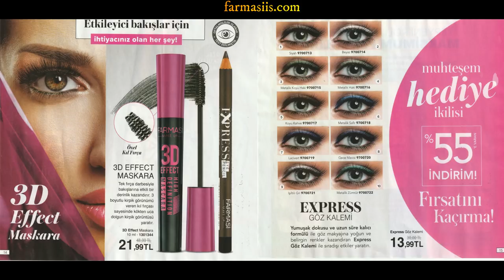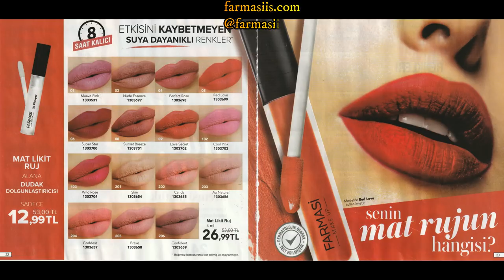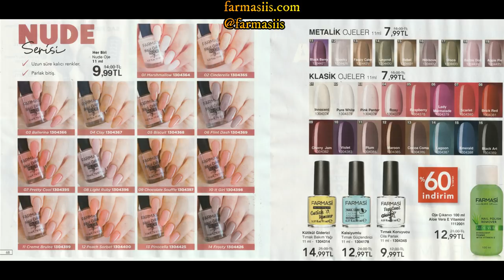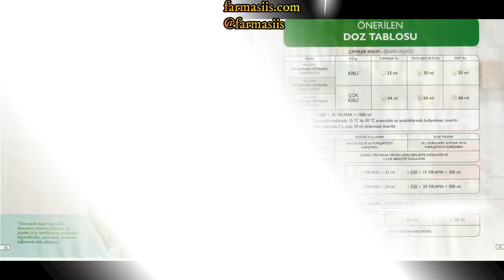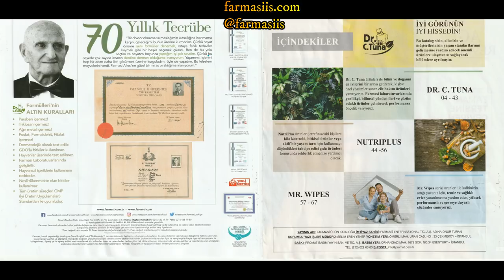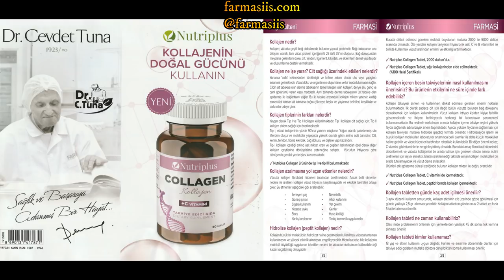Farmasi 2020 Mayıs Kataloğu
Farmasi mayıs kataloğu Süper indirim ve kampanyalarla karşımızda yeni çıkan roll-on ve kolejen burada.

Sizlere Biraz Farmasi Kollejenden bahsetmek istiyorum.
Farmasi Kollajen Nedir?
Kollajen; vücutta çeşitli bağ dokularında bulunan yapısal proteindir. Bağ dokusunu ana bileşeni olarak, tüm vücut protein içeriğinin %25'i ile %35'ini oluşturur. Bağ dokusundan meydana gelen tüm doku, cilt tendo, ligament, kıkırdak ve eklemlerin temel yapı taşıdır ve oluşumlarına destek vermektedir.

Kollajen ne işe yarar? Cilt sağlığı üzerindeki etkileri nelerdir?
Yunanca "colla" kelimesinden türetilmiştir ve kelime anlamı olarak uhu ve yapıştırıcı anlamına gelmektedir. Vücut doku ve organlarının oluşumlarını ve bir arada tutulmasını sağlar. Cildin alt tabakası olan dermis tabakasının temel bileşeni olarak kollajen; deriye sıkı, genç ve canlı görünümü veren esas maddedir aynı zamanda dermis tabakasının üst tabaka olan epidermis ile bağlantısını sağlar. Bu iki tabaka arasındaki kollajen miktarı yetersiz kaldığı zaman üst katman alt katmana doğru çökmeye başlar ve yaşlanma belirtileri, kırışıklıklar ve sarkmalar ortaya çıkar.

Yazımızın devamı için internet sitemizi ziyaret edebilirsiniz.